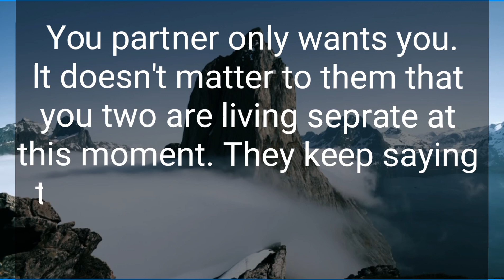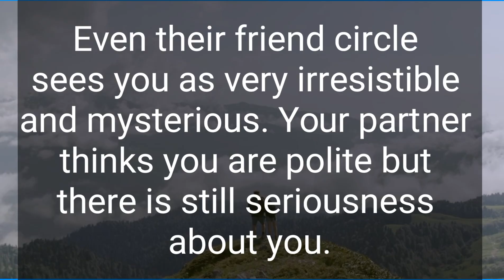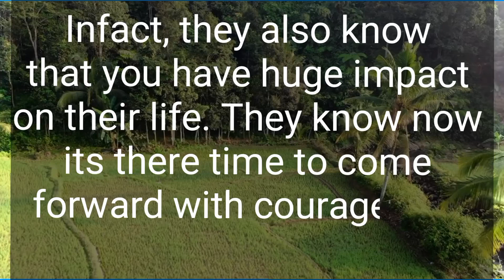Your partner is attracted to your soul and not just body. 💞 DM THOUGHT TO DF ❣️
Related Queries-

divine masculine
dm to df
divine masculine
dm df
dm message to df today
dm tarot
twinflames